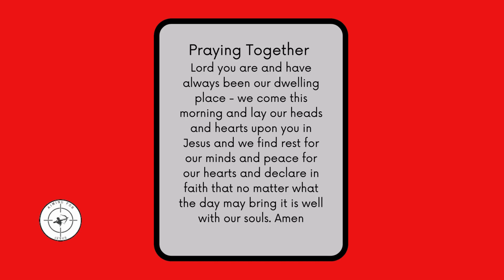Praying Together Audible